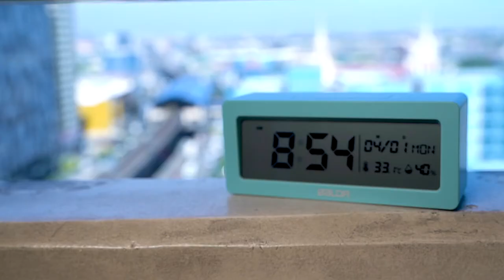Digital Alarm Clock Large LCD Screen Big Time Display Table Travel Clock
Large 5-inch concise screen with white backlight makes the digits clear to be seen even from a long distance. The compact integrated design makes this digital clock look clean, portable and stylish. The 5-second backlight allows you to check the time in the dark without keeping you awake.

and Amazon